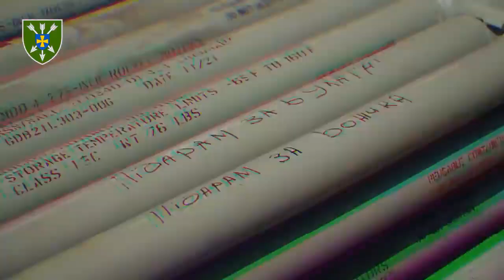Бойова робота Армійської авіації України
Combat work of the Army Aviation of Ukraine.

Динамічне відео роботи українських вертолітників від 18 окрема бригада армійської авіації | Генеральний штаб ЗСУ / General Staff of the Armed Forces of Ukraine

Ми завжди підтримаємо та захистимо з неба🚁 Сьогодні, завтра і до перемоги! | 18 окрема бригада армійської авіації